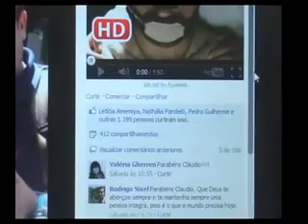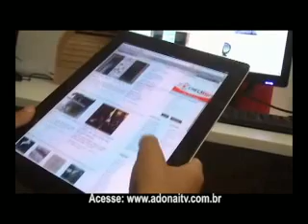Jornal Primeira Página 24-09-2012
Telejornal Primeira Página - AdonaiTV - Canal 15 - Tech Cable - Petrópolis/RJ
Notícias de Petrópolis/RJ